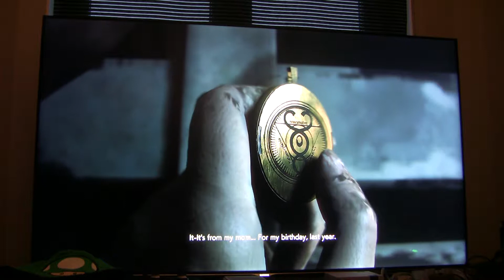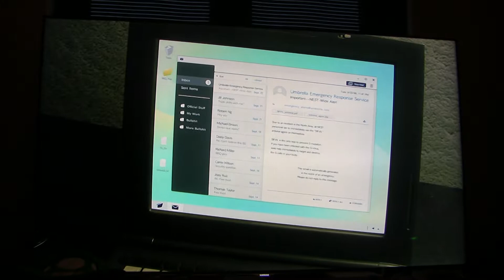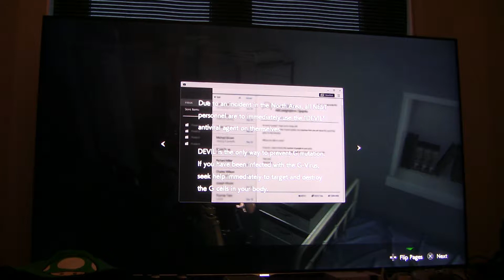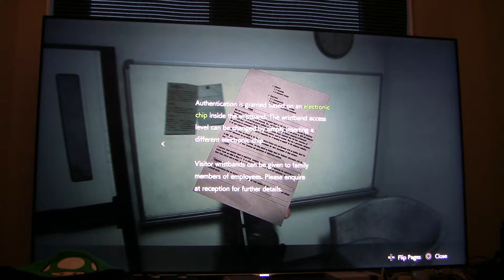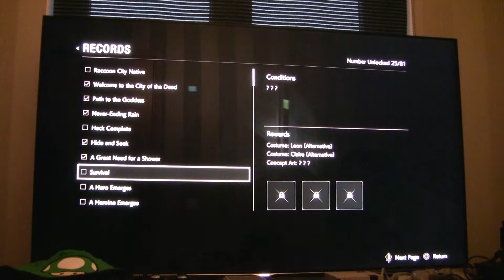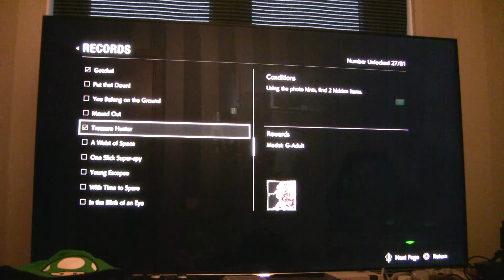Lets Play Resident Evil 2 Remake Claire A Assisted Part 38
So update time on Thursday i recorded the Demonology Warlock for TLCW Xenoxis and on Friday i recorded Some Resident Evil 2 Remake Bonus clips.

On Saturday 16th of February 2019 i got my second Switch game (Super Smash Bros: Ultimate) note i could use my big micro sd memory (120 GB) on the Switch note as far as downloading go yes iam using wireless and its not as quick as my wired speed about 46-50 Mbit/s Download.

I do believe i could use the lan adaptor thing that i used for the Wii/Wii U since i still have it.

Note my wired speed is 293,82 Mbit/s Download, 116,48 Mbit/s Upload.

Also note i have 0% Packet Loss.

Upload planner below (note if the video cannot be posted/shared on twitter then the Sub message will appear in the comment section instead).

Part 12 and onwards are BLIND. In the Claire A Playtrough and ofcourse Leon B is Blind aswell as early parts of Claire B.

Part 37-43 is seventh upload session (In Part 38 Claire gives away her Jacket and we reach the Lab, In Part 42 we finish the plant but we die in Part 43 and have to redo just a little bit.

Part 44-48 is eight upload session (Part 47 we finish the game note Part 48 is just a bonus short clip after finishing the game)
Part 1-6 is Ninth upload session we start the Leon B run (Standard) wich is normal difficulty wich can auto adjust up and down like in RE4 depending on how you are doing. We fight Birkin in Part 6.

Part 7-12 is Tenth upload session (We meet ADA WAAAIIIIIIIT)!, In Part 12 you might think Mr X dies but nope.

Part 13-17 is Elventh upload session (Part 16-17 chess puzzle of DOOM) Solution is mentioned in the later part of the description.

Also Sub 11 message is solution aswell.

Part 18-23 is Tweelwth upload session (And we finish Leon's B run barely in the 5 hour limit that gets us B rank) note choosing continue when you die means the timer is still gooing making you waste time and time does not flow during cutscenes/cinematics.
Part 1-3 (We start the Claire B run and im aiming for 4 hours or less) wich should be A rank.

This is the Thirteenth  upload session.